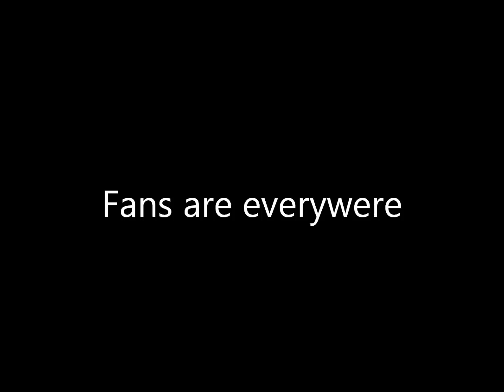Sigma v ANB 2-2